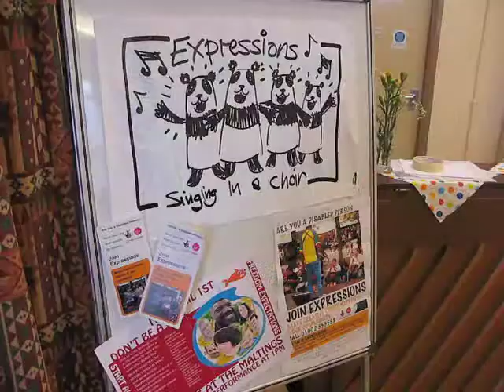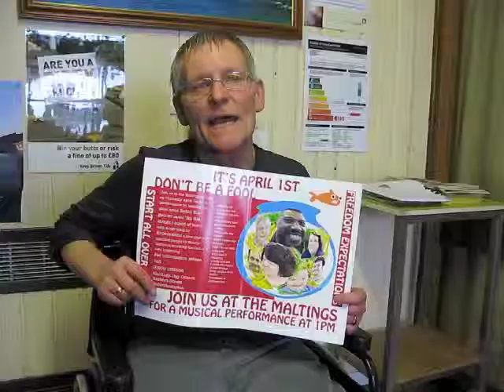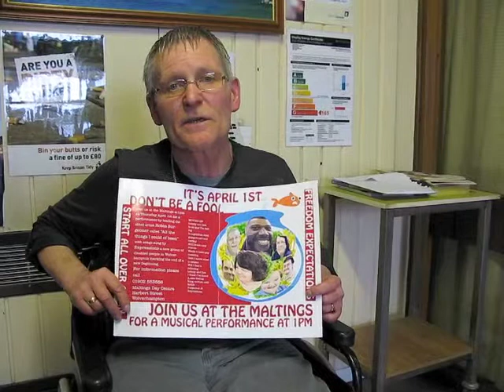expressions april 1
Expressions a creative group of disabled people in a public performance of songs at the Maltings Day Centre on Thursday April 1st at 1 pm. Everyone is welcome. Expressions are a voluntary group of people with physical disabilities
in Wolverhampton. We are led by a majority of disabled people. Our
purpose is to support people with physical disabilities to be creative.
To realise, and develop talent. We want to bring the arts and music to
people by organising events. We want to develop partnerships, to achieve our aims and benefit disabled artists and disabled people.
 With support from the national lottery members of Expressions have been attending workshops by singer Sami Cornick and disabled artist Robin Surgeoner. Together they have been writing and singing songs for the performance on April 1st to mark the end of a new beginning.

Micheal Haynes said, "Singing helps relieve the pressure of life and
helps you forget your aches and pains. After singing, it makes you feel
better"

Veronica Brindley said,"It gives you confidence, before I was afraid to
 sing, Sami has patience and it helps you get rid of all your problems,
just for a while anyway"

Margaret Harper said that disabled artist Robin Surgeoner, "Gets your
 mind working. I felt like I had a headache from thinking and I mean that
 in the nicest way. Robin presented a lot to think about, he was
 uplifting and inspiring. He was able to help us put words to our
feelings, about the centre closing and turn them into a song, a song of
 our own that we could sing."

Singer Sami Cormick, It's fantastic to have the opportunity of teaching
people something that they really enjoy. You can see the benefits in
 peoples expressions, we laugh and smile.